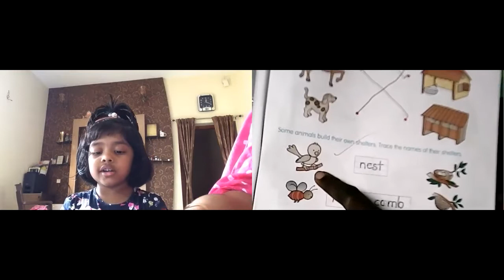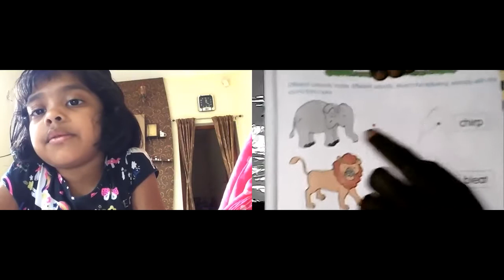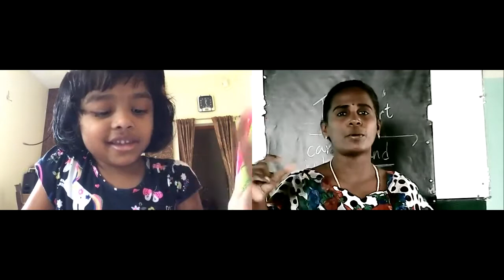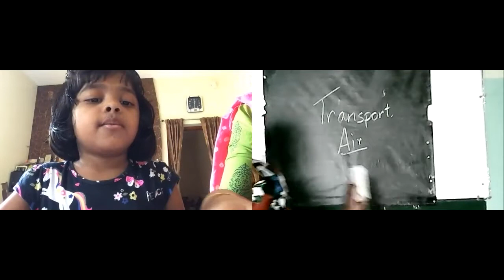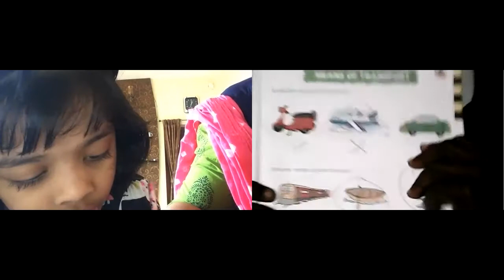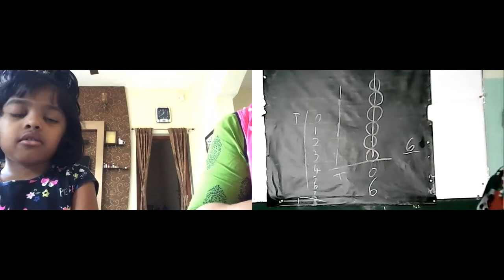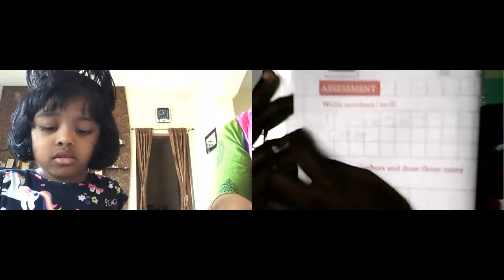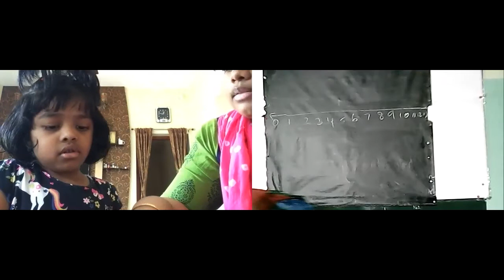EURO SCOPE 30th Online class Of Euro Senior UKG 10-08-2020